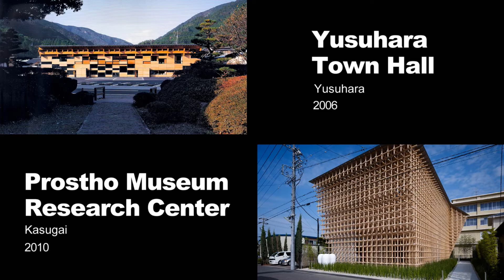Kengo Kuma – Z58, Shanghai English